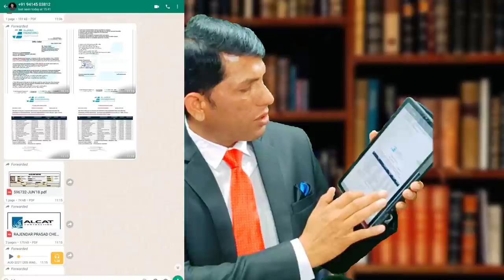You can take jobs in five countries at once. Will get job in two days. malta free work visa.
IFSC CODE-SBIN0031123
GOOGLE PAY NO.9414503812
PAYTM NO.9414503812

You can take jobs in five countries at once.  Will get job in two days.